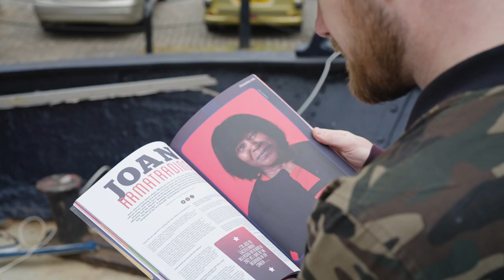Somewhere: For Us - Mike McKenzie and Mally Smith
Somewhere: For Us is the award-winning LGBTQ+ arts, culture, heritage and enterprise magazine and podcast for Scotland, and beyond.

We're thrilled to share our first video during Pride Month 2022. We had a fantastic time filming it. We haven’t laughed so much in ages. Hosted by fabulous drag queen Mystika Glamoor (@mystika.glamoor on Insta), the video was filmed around Leith. We were joined by some of our magazine contributors, members and supporters. You may see some familiar faces and places!

This video features Somewhere: For Us supporters, and amazing singers, Mike McKenzie and Mally Smith.

The film was created by awesome filmmaker Adam Knight (knightlight.video). Special thanks to the team at the Ocean Mist boat for allowing us access to their stunning floating hotel and bar (oceanmistleith.com).

GET YOUR COPY OF THE MAGAZINE

20% of your membership goes straight into our two new LGBTQ+ funds - the Somewhere: Arts and Culture Fund and the Somewhere: Enterprise and Research Fund, helping queer creatives and businesses across Scotland.

Find out more, become a member and listen to our podcast